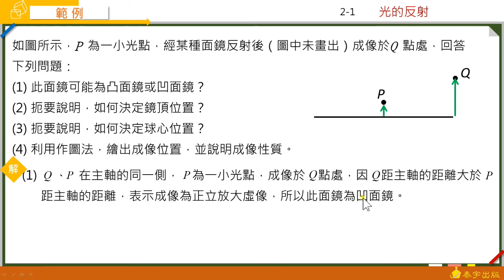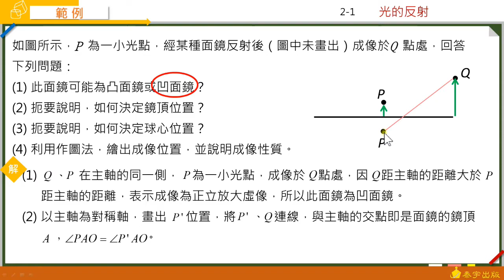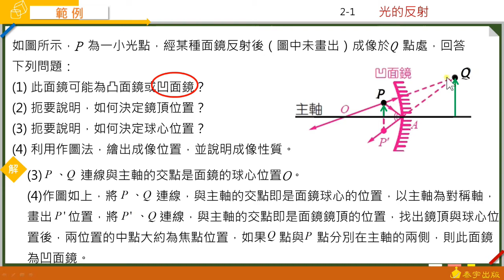選修物理（三）課堂講義 2-1進階閱讀範例